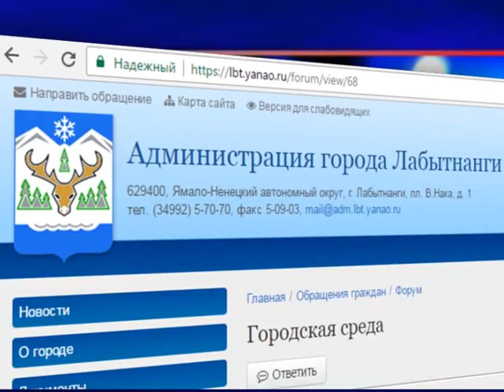Я люблю Лабытнанги!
В проект «Городская среда» продолжают поступать предложения по благоустройству Семи лиственниц. Горожане хотят видеть город чище и зеленее, добавить детских площадок и арт-объектов.